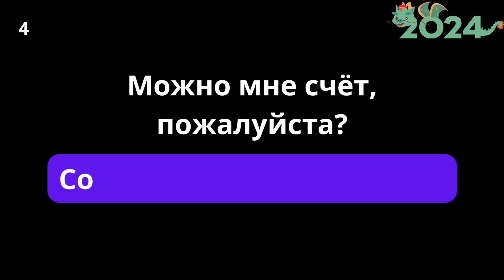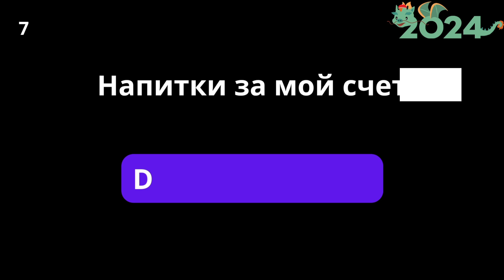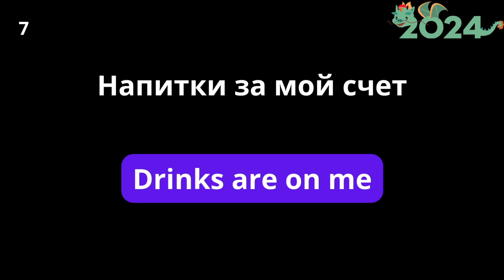ЭТИ ФРАЗЫ ТЫ ДОЛЖЕН ЗНАТЬ! АНГЛИЙСКИЙ For you!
Базовые фразы на Английском пригодятся каждому! Английский для вас!